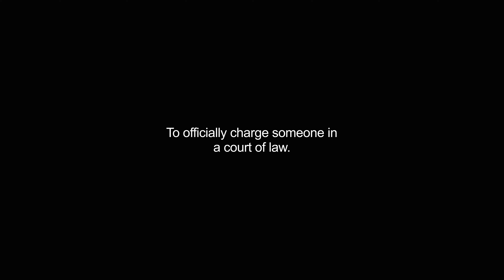arraigning video Dictionary meaning and pronunciation